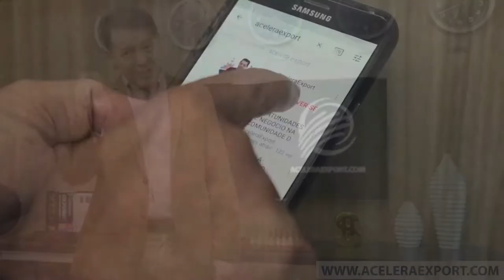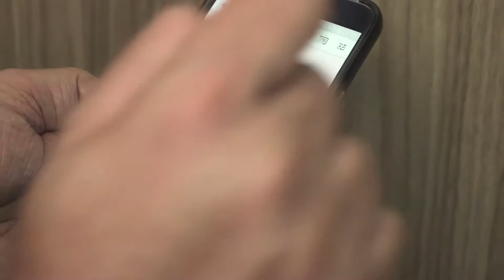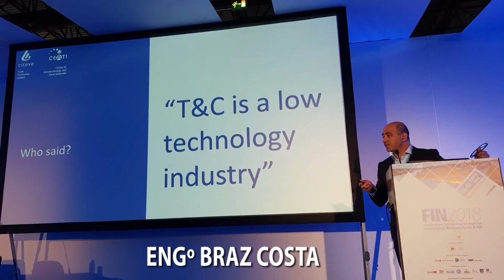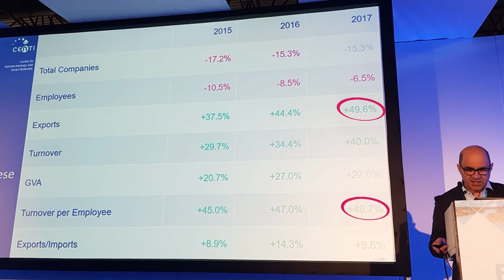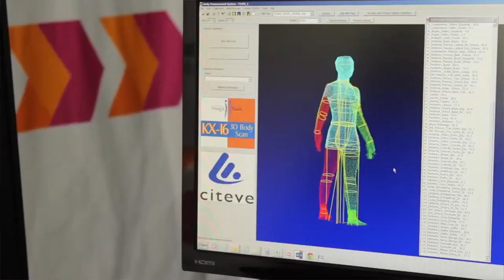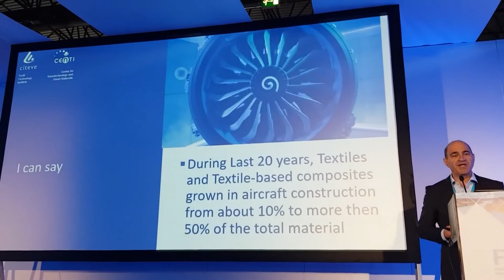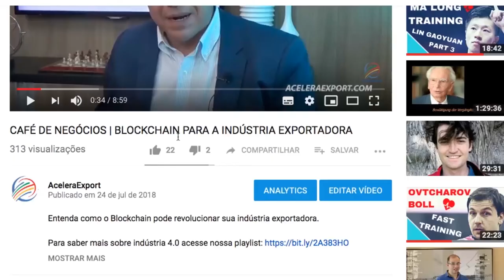INOVAÇÃO | NOVAS TECNOLOGIAS QUE IMPACTAM O MERCADO GLOBAL